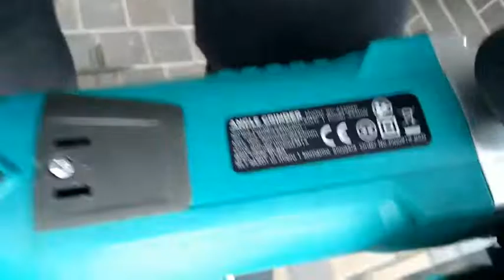Бензиновий генератор Lombini MH5500 2.8 кВт